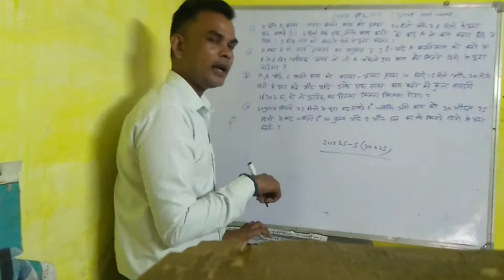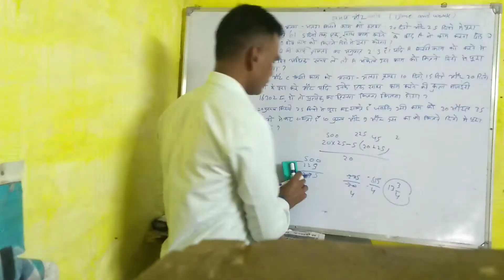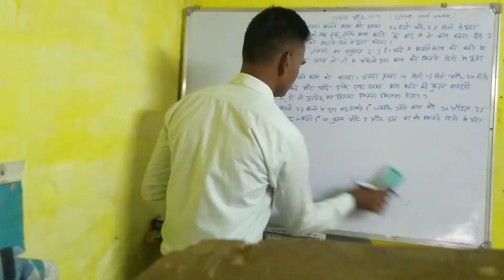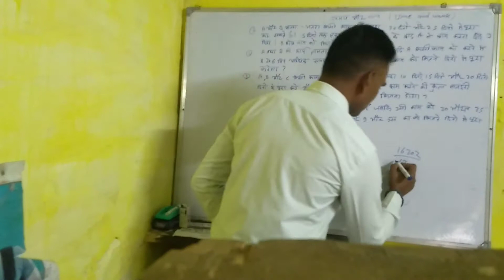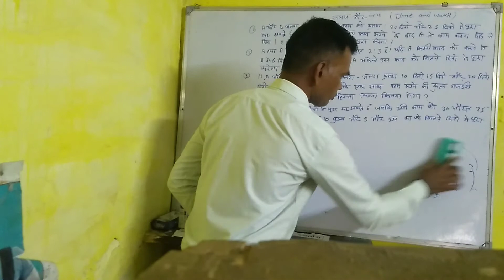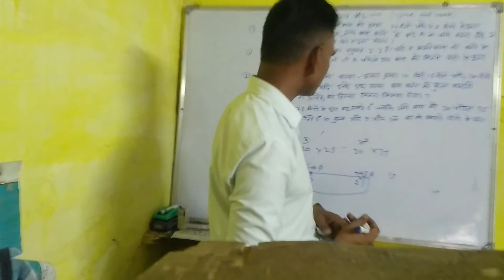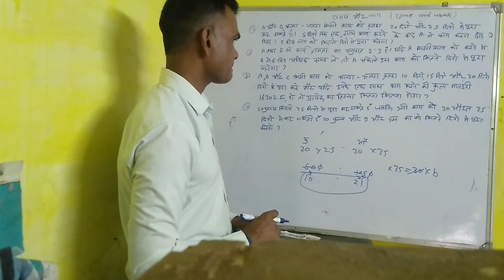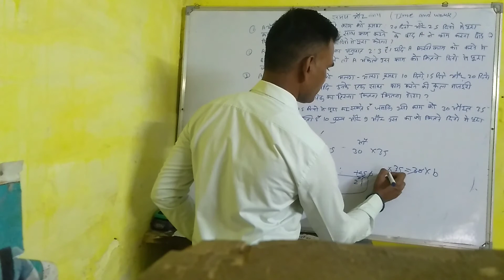TIME And WORK PART-3#math by. Jitendra verma